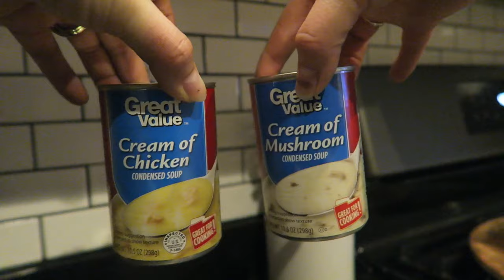QUICK & EASY MEAL | SO MUCH SNOW | VLOGMAS 2019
Welcome back to vlogmas day 3! We got home from my parents' house for Thanksgiving and came home to 2 feet of snow! Quickly got things put back together and made one of my go to quick and easy meals.

•POPULAR PRODUCTS•
My favorite diaper backpacks:
Miss Fong:

Amazon Store: